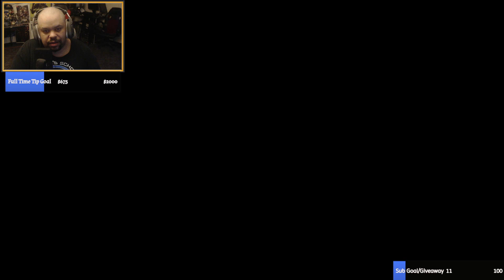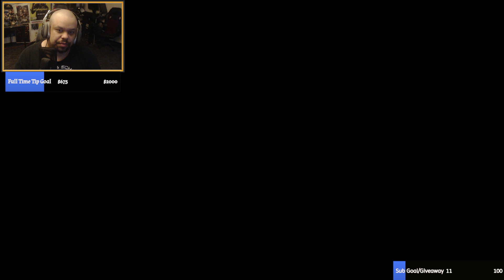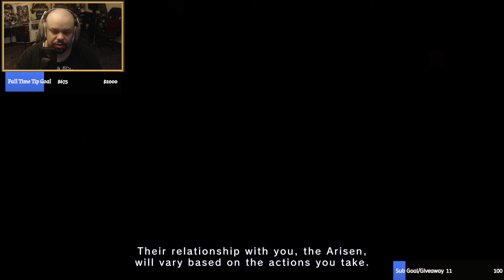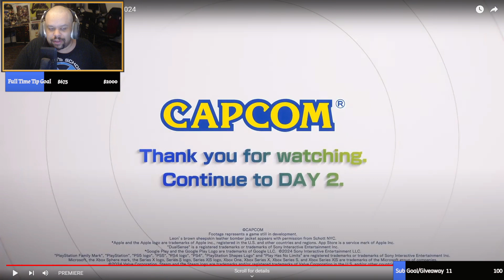MIKE REACTS: Capcom HIghlights Day 1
About Mike Hero:
Content Creator, rpg guy, and anime fan. I love playing video games and making people laugh.